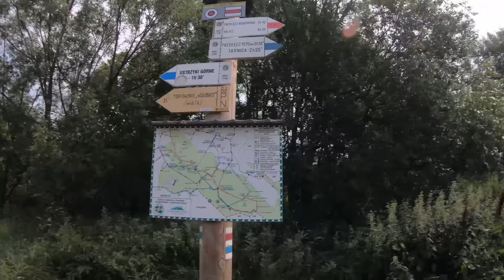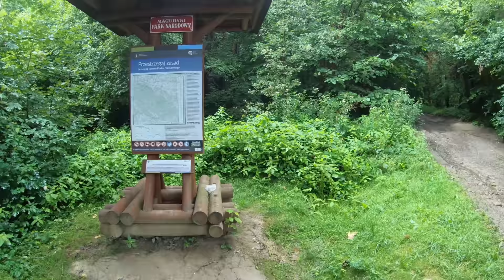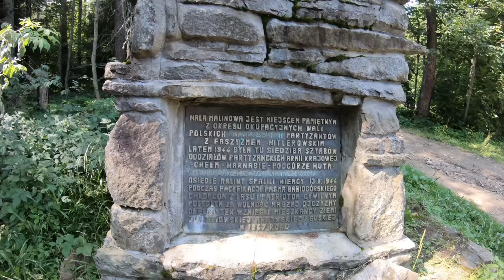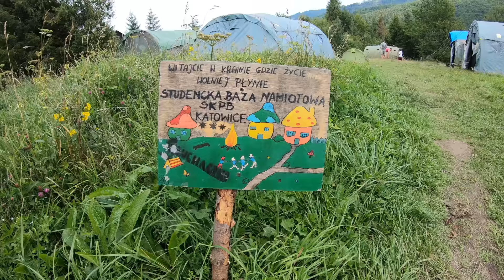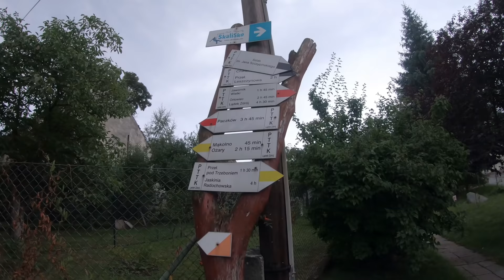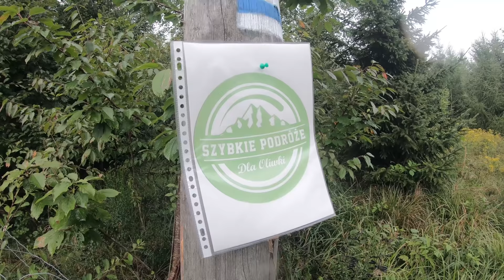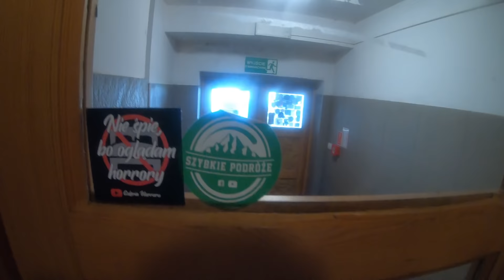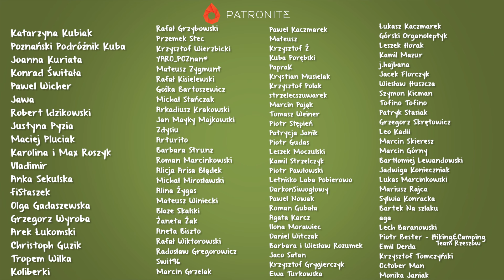1200 km z Ukrainy do Niemiec na piechotę [FILM]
Rozdziały filmu:
0:00 Wstęp
0:51 Dojście z Trójstyku
7:12 Główny Szlak Beskidzki
1:30:54 Brama Morawska
1:45:00 Główny Szlak Sudecki
2:59:12 Kotlina Turoszowska
3:14:56 Podsumowanie Marszu